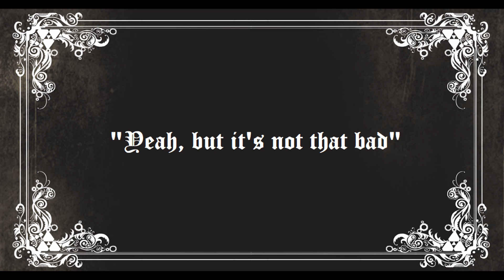Dark Souls 2: Communist Jukebox Edition (w/friends)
We ponder the complexities of life, fighting our way through the unforgiving monsters of Dark Souls 2 using incoherent rambling and heavy wheezing

If you enjoy watching my last two brain cells fight for dominance over the last crumb of serotonin, consider following me on Twitch, Twitter or even just subscribing to the channel

(apologies for the slow framerate of the source footage, this is due to an error with the original recording set up and will be fixed for future videos)